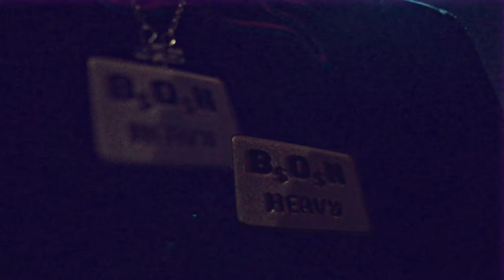$mizz - Pumpkin Huntin (SHOT BY Cuzzo Shot This @Dahoodnerds - Official Music Video)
$mizz - Pumpkin Huntin (SHOT BY @Cuzzoshotthis @Dahoodnerds - Official Music Video)